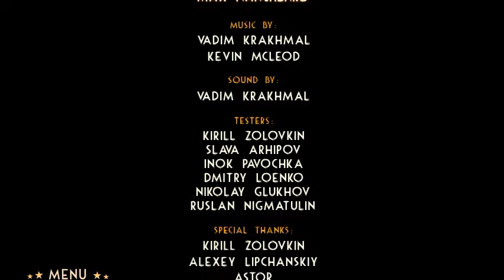【steampunk tower】スチームパンクタワーを普通にプレイ＃6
スチームパンクタワーを普通にプレイ。